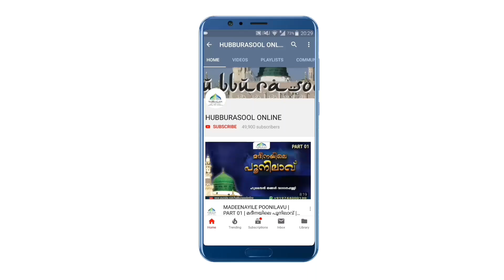അത്താഴത്തിന് പകരം ജൂസോ? | Latest Ramadan Speech | Muneer Aslami Usthad